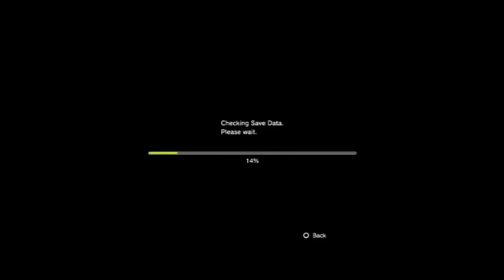Let's Play Bayonetta 15: Bigger They Are Harder They Fall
It's another boss fight, Bayonetta is just casually dodging traffic like its nothing. Time to take the fight to this boss who seems to be obsessed with her too. It's playtime!